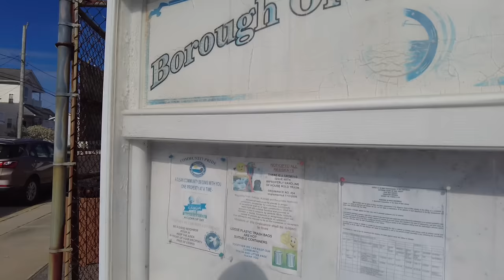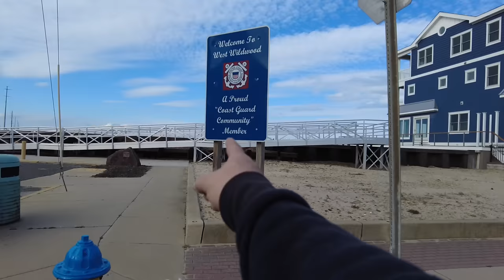MILLION DOLLAR HOMES IN WILDWOOD NEW JERSEY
Come Sail with The Philly Captain as he explores West Wildwood! New Jersey